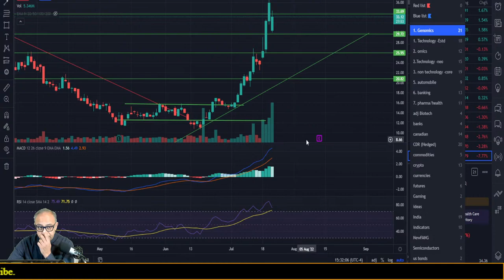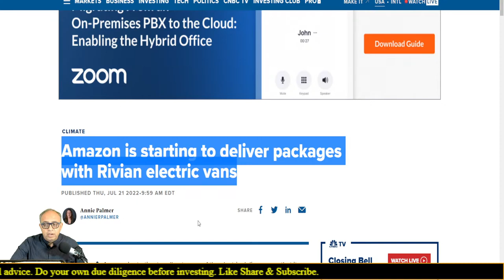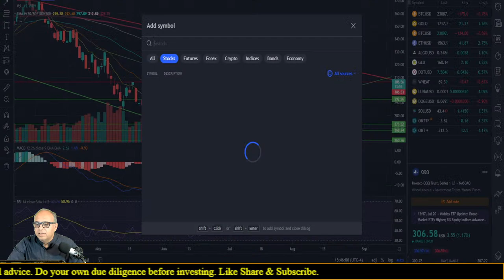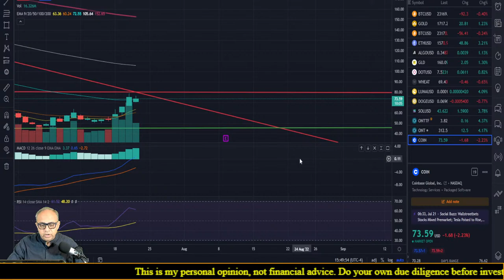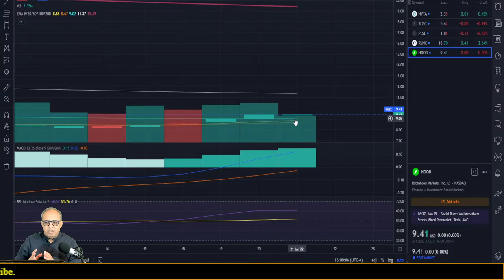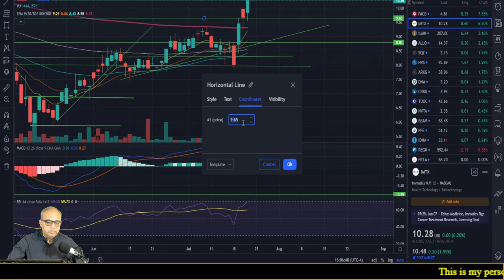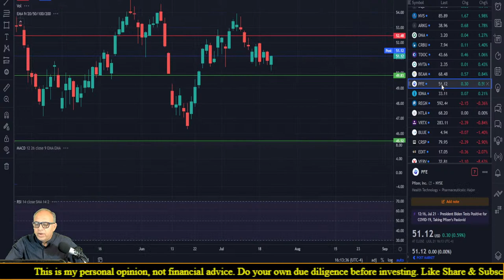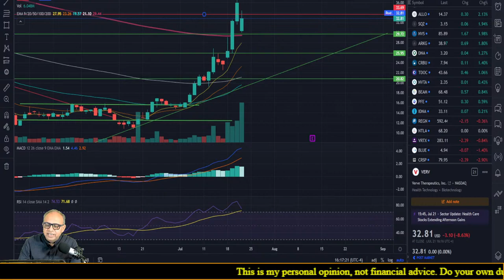Share Treck - Genomic stocks - End of day LiveStream 21 July 2022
This is a live stream to review end of day price action and interact with community.